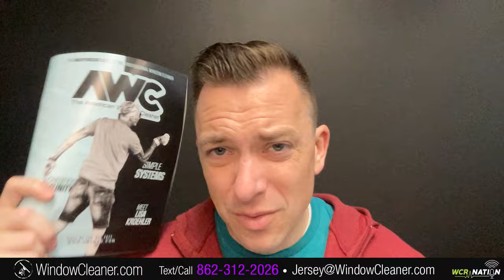Know your Numbers | WCR Nation Ep. 388 | A Window Cleaning Podcast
This week on Nation, let's talk about the exciting world of numbers. OK, well, it's kinda boring, I know. BUT it's the most important thing you can do to know your company. Are you doing good? Are you doing bad? What is the truthful state of your company?  Everything you do, from advertising the window cleaning to paying employees, is all based on whether something is bringing in money or not. If you don't really know factual numbers, then you just can't make real choices.

Try Quote IQ for only a buck!